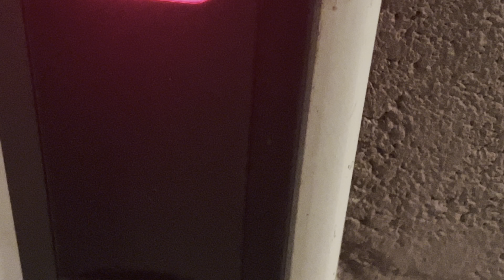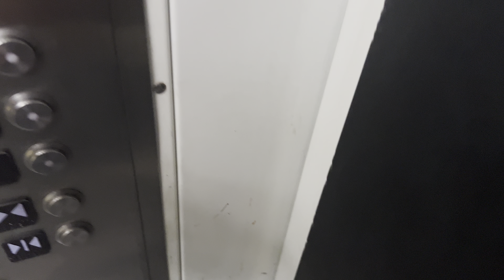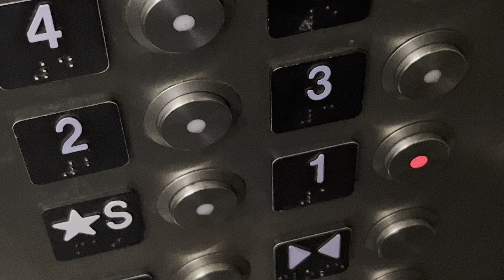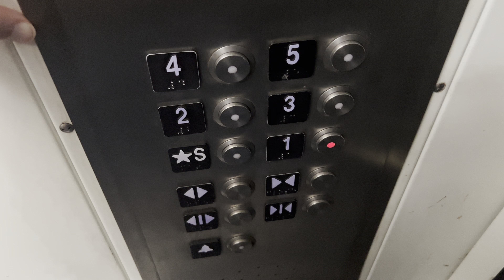NIGHT RIDE: Schindler HT 330A Hydraulic Elevator/Lift @ Plaza Centro Garage Downtown Tucson AZ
Normally I’m not out after dark because my mom said return home by dusk and she said to not be out after dark because of how it tends to be more dangerous at night than during the day (witching hour), but I attended the first Bear Down Friday of 2022 at Main Gate Square at the U of A and eat dinner downtown, and my mom said it was ok to do that and therefore gave me permission to do so. Bear Down Fridays are the University of Arizona’s pep rallies for home games that take place at main gate square. The U of A marching band (The Pride of Arizona) plays the U of A fight song, and in front of them are the cheerleaders and behind the marching band was the Sun Link streetcar, which made it a perfect ending for a mini-parade.

Since I was out after dark for the Bear Down Fridays at Main Gate Square at the U of A and my mom gave me permission to do so, I thought I’d film this.